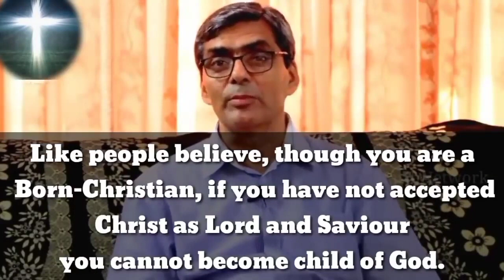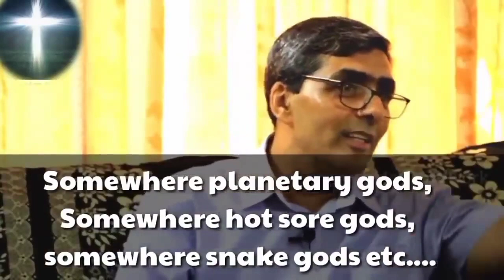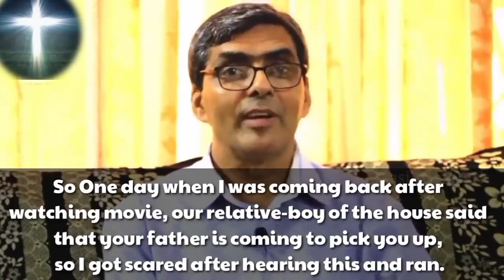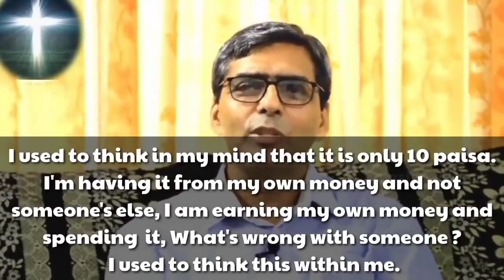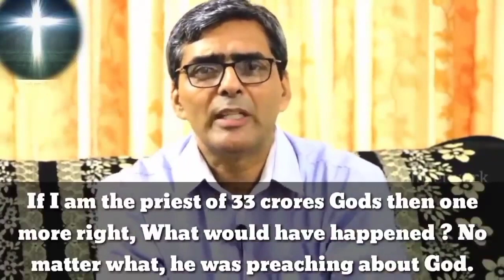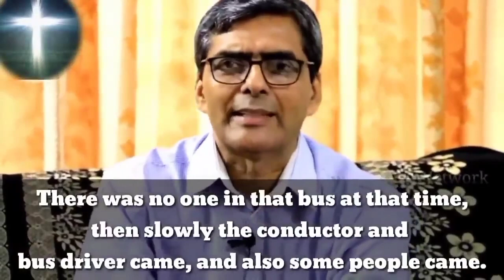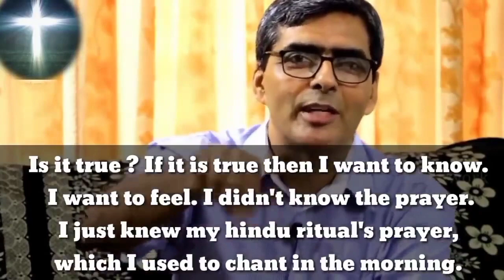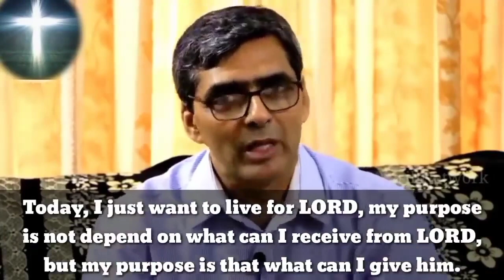क्या आपने कभी ऐसी गवाही सुनी है | एक कट्टर हिन्दू भाई की अद्भुत गवाही | जीवन को बदल देने वाली गवाही